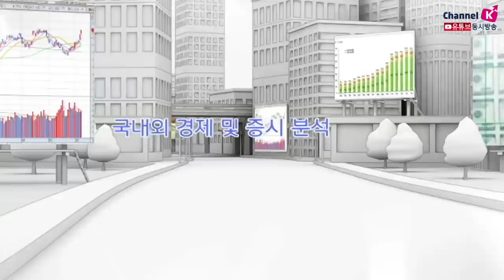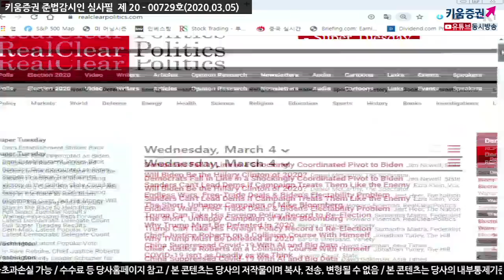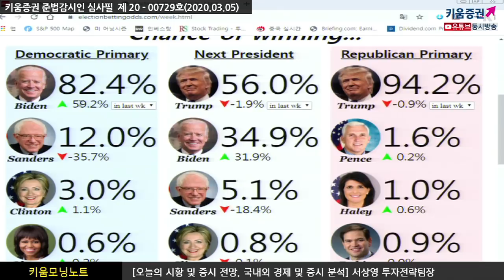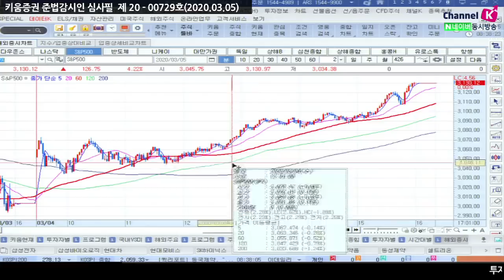[주식투자][시장분석] 서상영의 모닝노트 / 8거래일만에 돌아온 외국인매수세, 지속될까?(20.03.05)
간밤 슈퍼화요일의 민주당 대선 후보 경선 결과 소식과
미 의회가 코로나19  해결을 위해 83억 달러 규모의 긴급자금 투입을 발표
민주당 경선에서 블룸버그 후보가 사퇴하며 바이든을 지지 선언한 점도 긍정적
경선에서 조 바이든의 약진이 두드러지졌음
IMF는 글로벌 성장률이 지난해보다 낮아질 것으로 주장하며
500억 달러 규모의 자금지원을 발표하며
연준 '베이지북'을 통해 미국경제가 완만한 성장을 하고 있다는 점은
글로벌 주식시장에 긍정적 시그널​
앞서 코로나19 인한 경기둔화 우려를 자금투입을 통해 일부 완화시켰다는 점에서
오늘 국내시장에는 긍정적임. 8거래일만에 돌아선 외국인의 매수세는
NDF 달러/원 환율 1개월물은 1,184.86원과 필라델피아 반도체지수 5% 급등 등의
요인이 남아있어 투자심리 개선 전망되며 외국인 매수세 지속될 요건이 갖춰져 있다고 봄
​「좋아요」와 「구독」 잊지 말고 눌러주세요​​
03/05 미 증시, 민주당 경선, 긴급자금 투입으로 강세